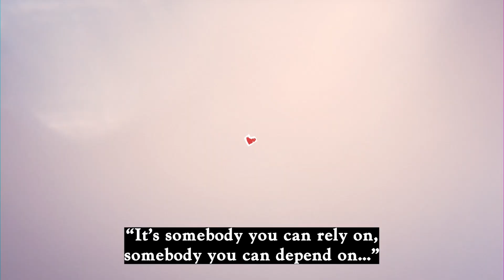Soprema Senior Center - Senior Advocate Hall of Fame Induction Ceremony, WOAF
Congratulations to the outstanding Senior Advocate Hall of Fame inductees from the ceremony:
- Laura Toth, Lifetime Leatherman Achievement Award
- Elaine Rospert Hilliard-Rospert Funeral Home
- Chief Dan Chafin, Wadsworth Police Department
- Wadsworth YMCA
- Special recognition went to 2013 inductee, Medina County Office for Older Adults

WCTV
619 School Dr. Wadsworth, OH 44281